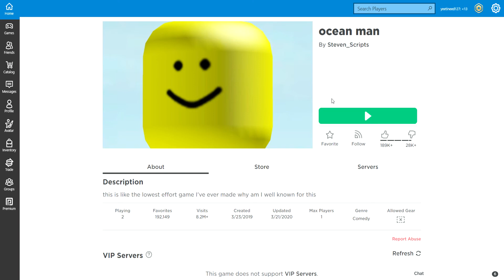OCEAN MAN (HALARIOUS!!!!)